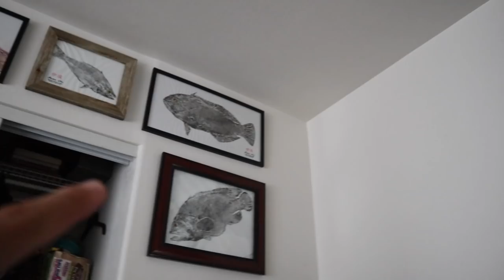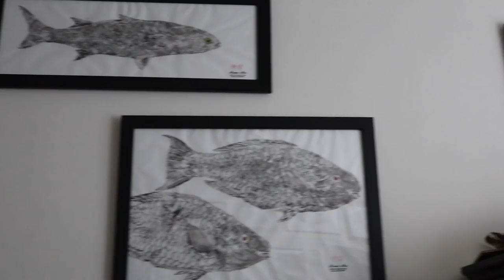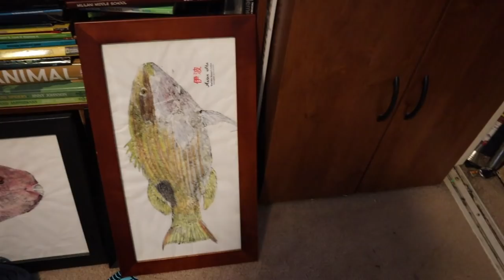I SHOT A MU- kayak diving hawaii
In this episode of Hanapa'a action I go diving off the kayak in some decently deep water and shoot my first mu as well as a big kala, table boss, and menpachi.